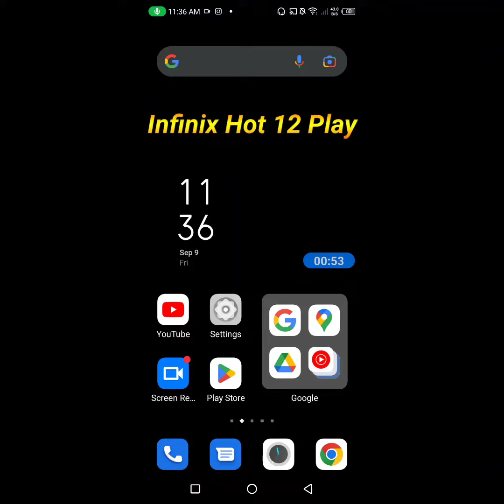How to on battery saver in Infinix Hot 12 Play || Infinix Hot 12 Play me battery saver kaise on kare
Hello dosto, aaj maine is video me bataya hai ki Infinix Hot 12 Play me battery saver kaise enable kare, dosto Infinix Hot 12 Play me battery saver on karna bahut hi aasan hai. Agar aap bhi janna chahate hain ki Infinix Hot 12 Play me battery saver kaise on kare to is video ko pura dekhiyega, thanks friends.

How to on power saving mode on Infinix Hot 12 Play
How to on battery saver in Infinix Hot 12 Play
Infinix Hot 12 Play me battery saver kaise on kare
How to enable battery saver on Infinix Hot 12 Play
Infinix Hot 12 Play me battery saver mode kaise on kare
Infinix Hot 12 Play me battery saver mode kaise enable karte hain
Infinix Hot 12 Play me power saving mode kaise on kare
Infinix Hot 12 Play power saving
Infinix Hot 12 Play battery saver
Infinix Hot 12 Play
Battery saver